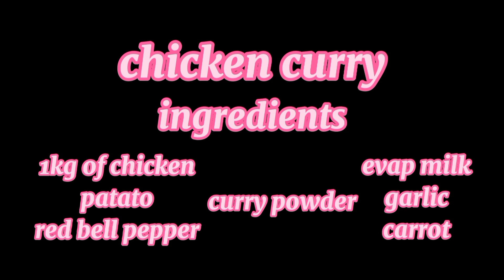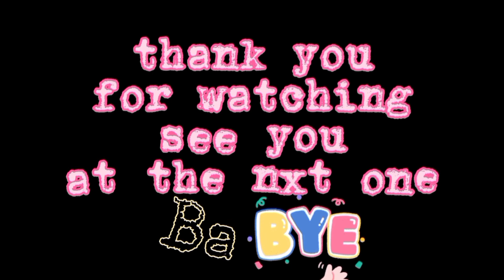How to cook chicken curry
Easy way how to cook your favorite chicken curry